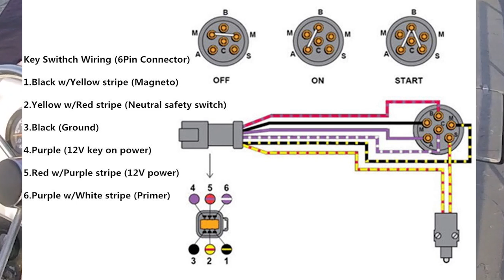GALVESTON TEXAS FLOUNDER TRIP! “WHAT COULD POSSIBLY GO WRONG?”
Tried to enjoy a day of fishing but other problems decided to stop the fun.